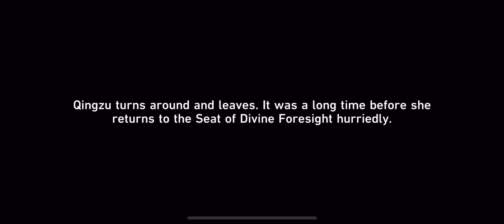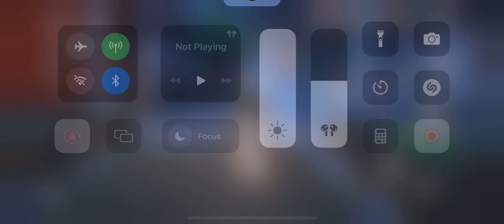Dan Shu’s mysterious pellet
I knew Dan Shu was very suss